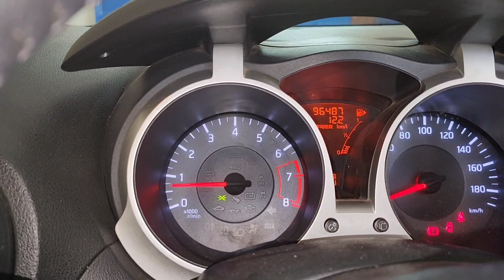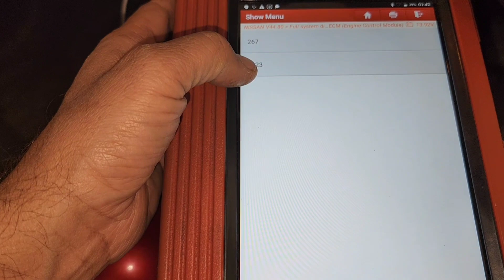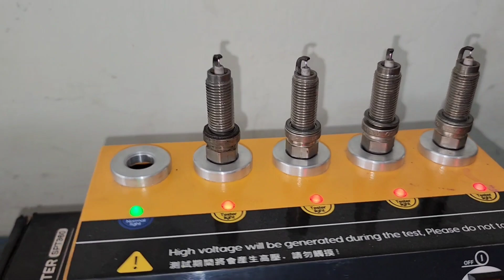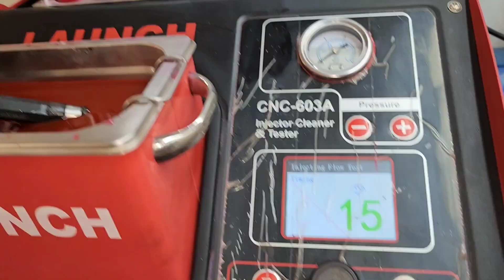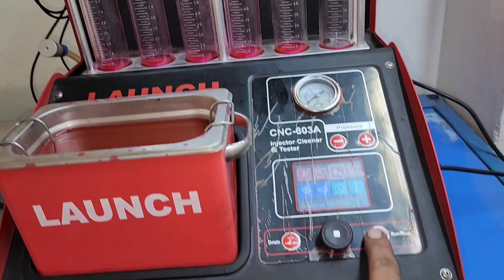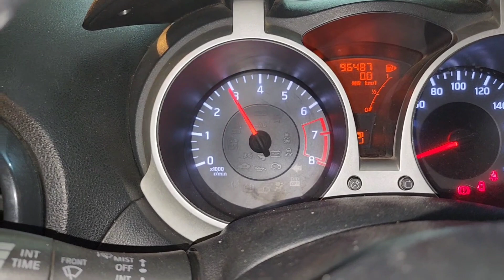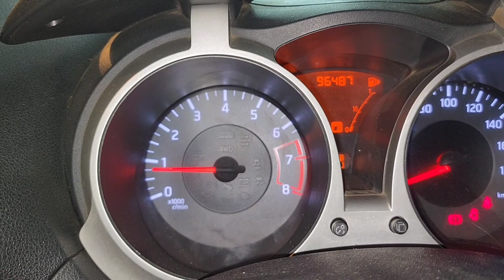Nissan juke Throttle body Reset catalytic converter cleaning Fuel Consumption And pickup Problem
Nissan juke 2016 1.5cc
Mansoor Ahmad EFI Auto electrician and Ac hybrid car workshop